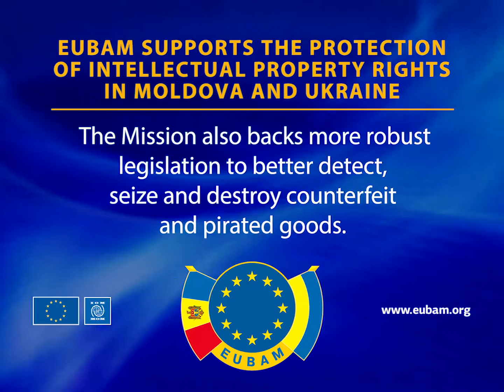Feature 01 ENGL